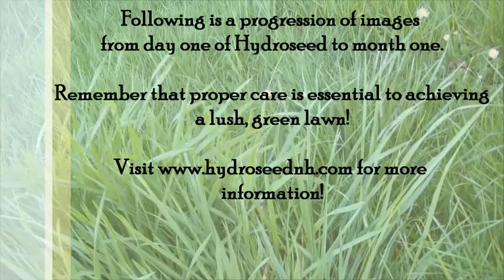Hydroseed 30 Days Time Lapse | Pro-Turf Landscaping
30 Days of Hydroseed growth.